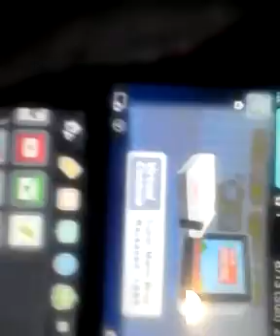Update video 1